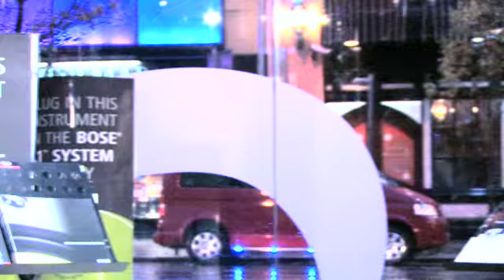IN STORES NOW#27: BILL COLEMAN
BANDWIDTH PRESENTS:
IN STORES NOW

THE GUITAR EMPORIUM,
BELFAST

In Stores Now is back for 2010! - Bill Coleman kicks things off with an amazing set in the really really cool Belfast Guitar Emporium in, uh, Belfast.

Camera: Will McConnell
Sound: Chris McCrory